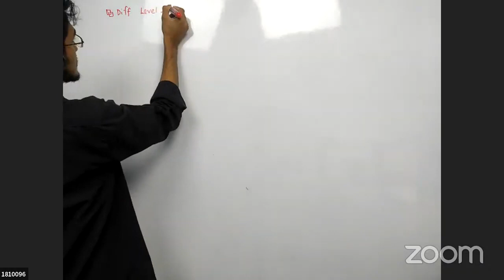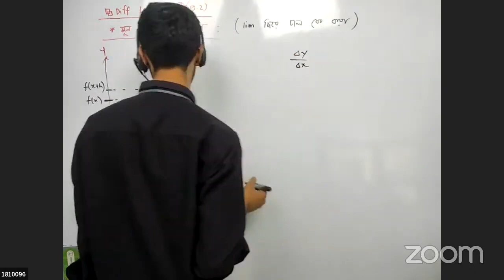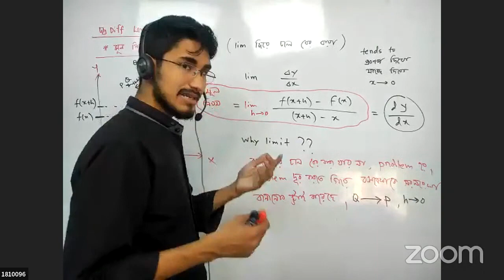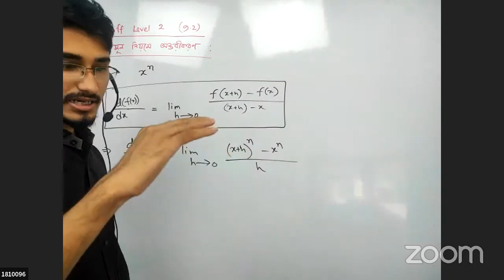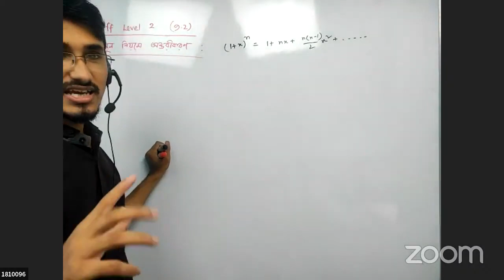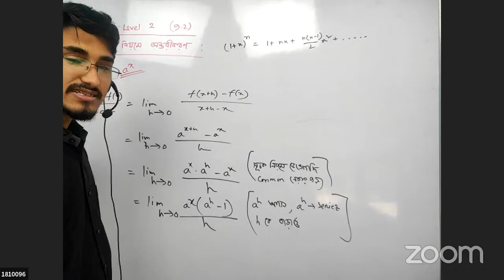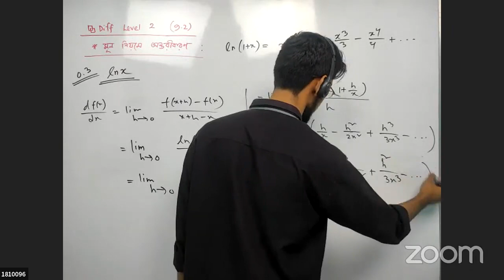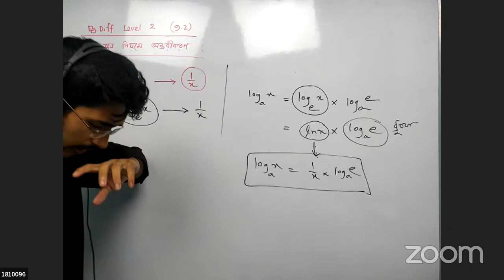Calculus || Limit || 9.2 || Lecture-13 || মূল নিয়মে অন্তরীকরন ।। পার্ট -০১